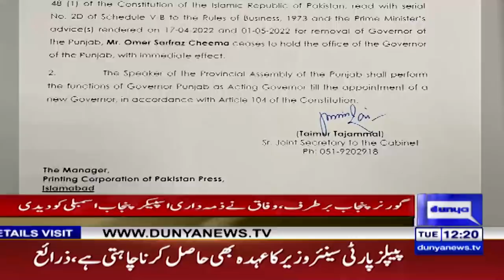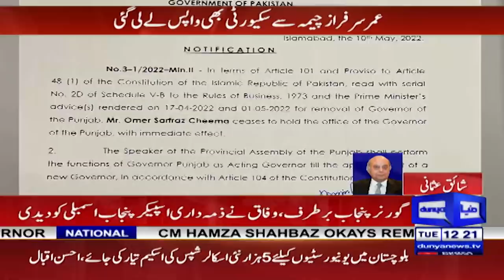Constitutional Crisis? Law Expert Shaiq Usmani explains situation after Governor Punjab Removal